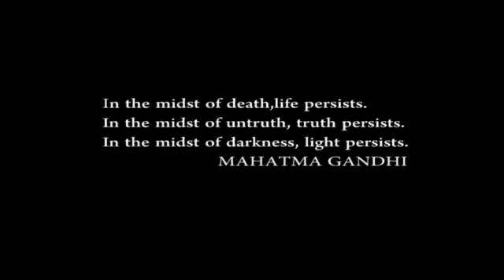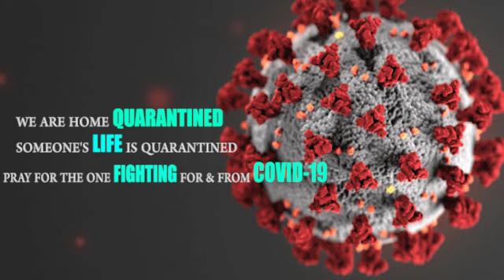Muskurayega India Dance | jo saat de saara India | Fir Muskurayega India| Motivational Dance Video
Muskurayega India Dance | jo saat de sara india| Fir Muskurayega  India | Motivational Video

     🇮🇳🇮🇳🇮🇳🇮🇳  Jai Hind 🇮🇳🇮🇳🇮🇳🇮🇳
This is motivational Dance video against Coronavirus.

Choreography & Editing- Rishu Ruhela Rajput

Dancers & Artist -
Sonakshi Agarwal
Yashri Goel
Akshara
Vidit Goel
Mahi Pratap Singh
Tanishka
Nitiya Agarwal
Aryak Goel

We will Fight. We will Win.💪🏻

Audio Credits🎼

Assisted by Abhishek Sortey, Dhanamjay Azad
music Assistants - Shubham Srivastava,kumar Gourav singh